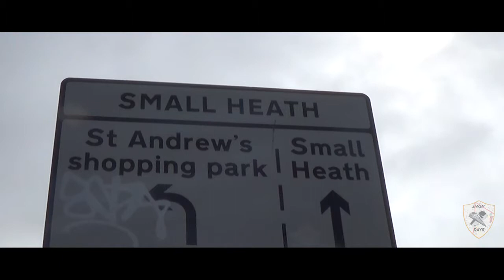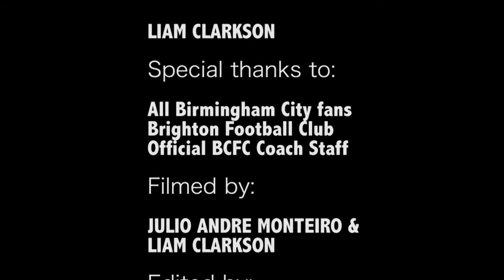Away Day Journey - Documentary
What's a Football Away Day? Today we get to find out why Football Away days are so special and why millions of fans each every year travel to Away games.